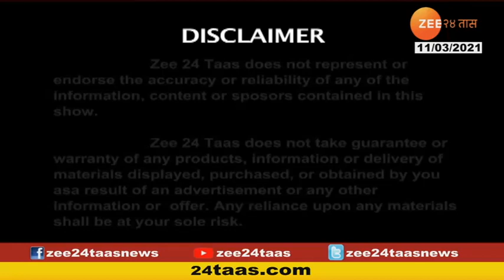Hitguj | हितगुज | Dr Rohit Sane | Heart Care | Angioplasty | Bypass Surgery | 11 March 2021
Hitguj | Dr Rohit Sane |  Angioplasty | Bypass Surgery Madhavbaug | 11 March 2021